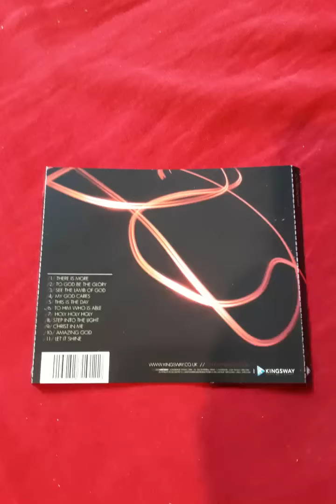Lou Fellingham CD Step Into The Light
Lou Fellingham CD Step Into The Light : 3rd album in an unique pressing on  : Kingsway Music. reference : KMCD3101. Release date : 2010
Louise Fellingham is a singer and songwriter from England, Brighton, East Sussex. Is a christian worship leader.
Do you have this album ?
▬ * musics in this video not comes from this record * ▬
for more records.